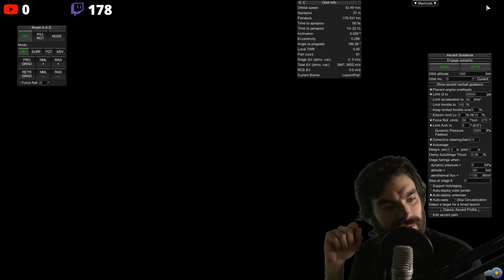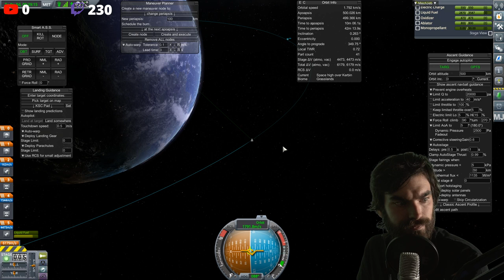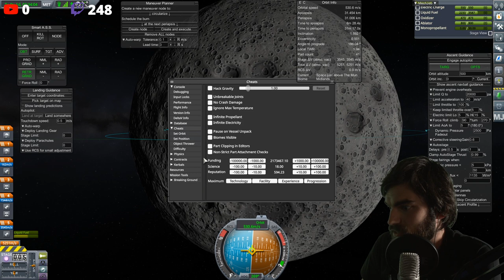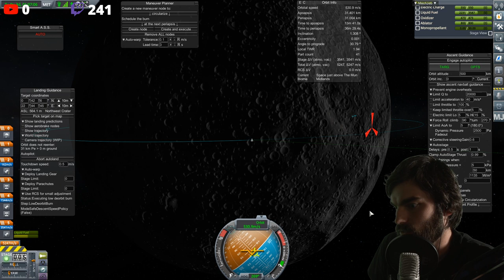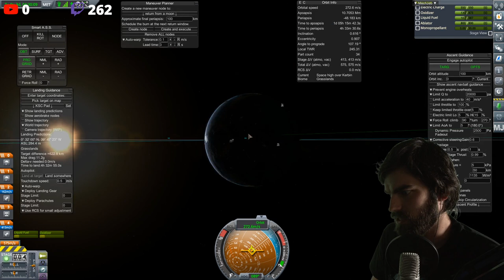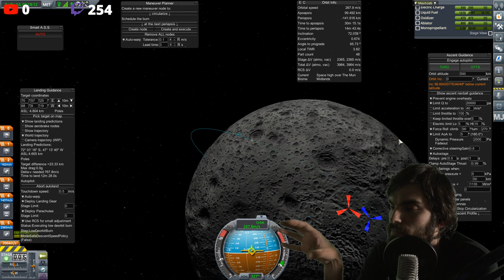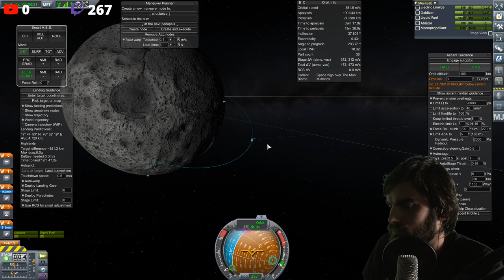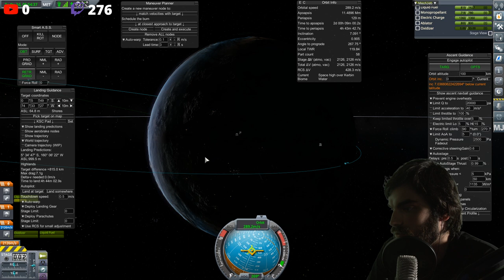Kerbal AVEC tuto : destination Mun !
Ceci est une rediff du stream Twitch sur Kerbal Space Program du 08/09/2020